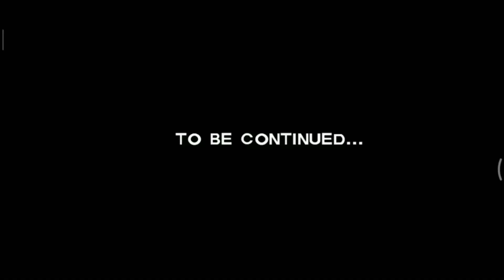Tomb Raider walkthrough || Part 6